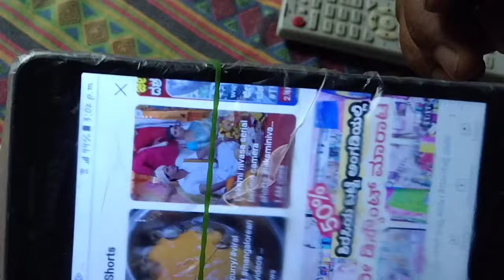ಕೈಯನ್ನು ಉಪಯೋಗಿಸದೆ ಬರಿ ಒಂದು ಪ್ಲಾಸ್ಟಿಕ್ ಕವರ್ ಇಂದ ಸ್ವಚ್ಛ ಮಾಡಬಹುದು/kitchen Tips/Amazing kitchen Tips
Mangalorean Kitchen/ mangalorean kitchen
kitchen Tips and Tricks kannada
plastic cover re use
useful kitchen tricks and tips
kitchen Tips in Kannada
cleaning tips
polithin cover uses
New kitchen Tips
small kitchen organisation ideas Kannada